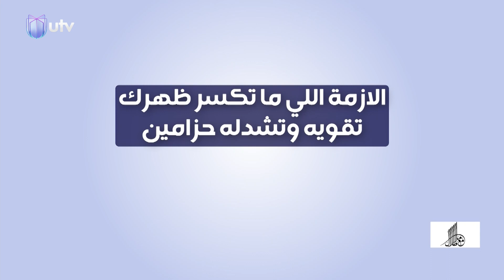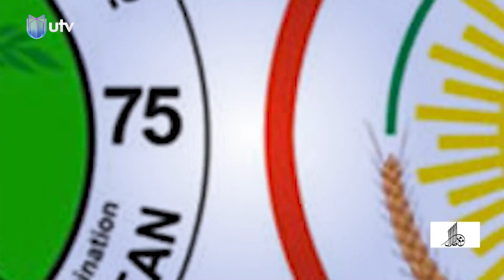سم اليكتي.. لا زال البحث عن الترياق مستمراً | تقرير